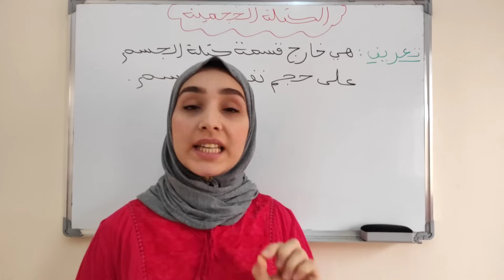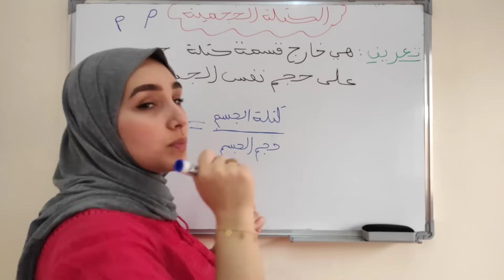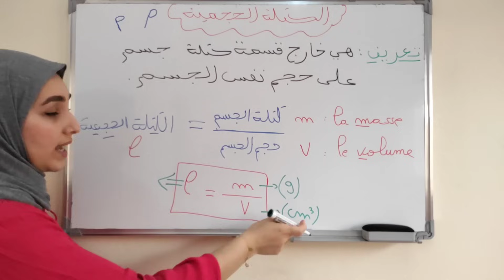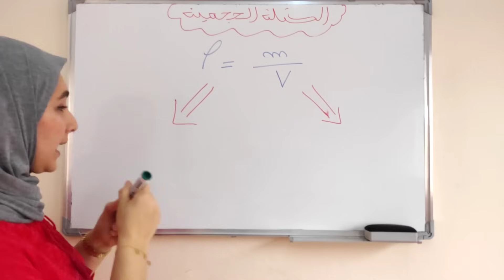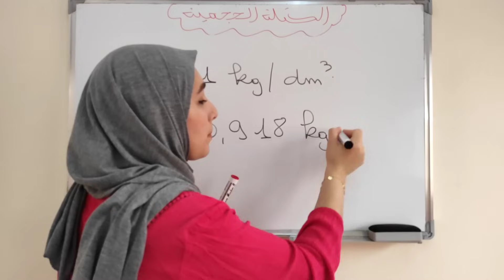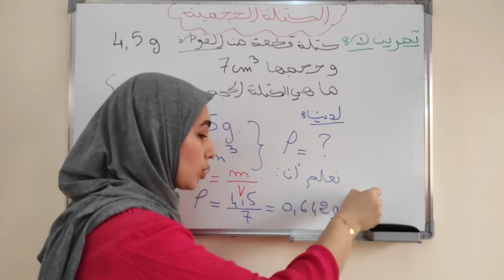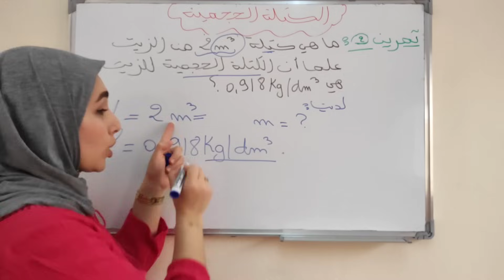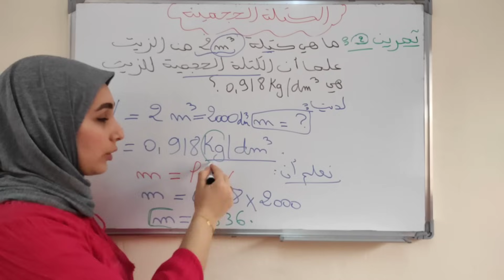الكتلة الحجمية/التناسبية + تمارين